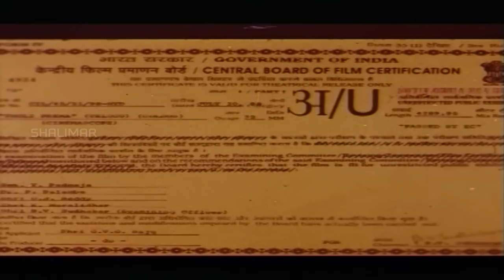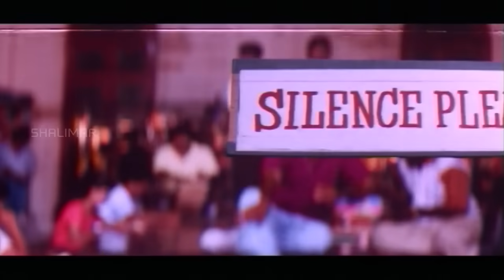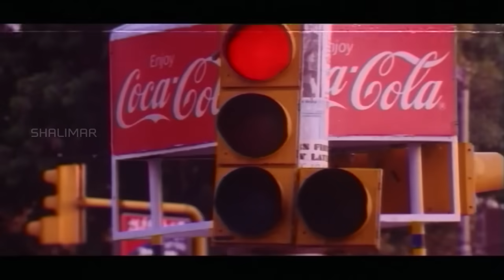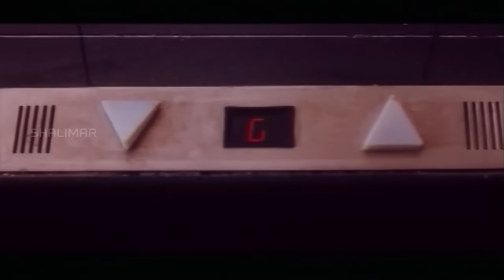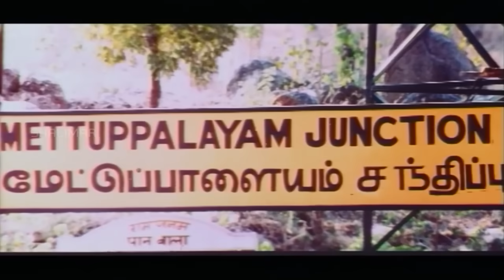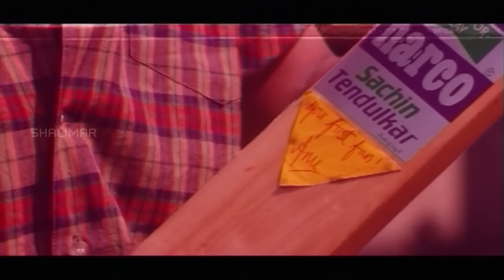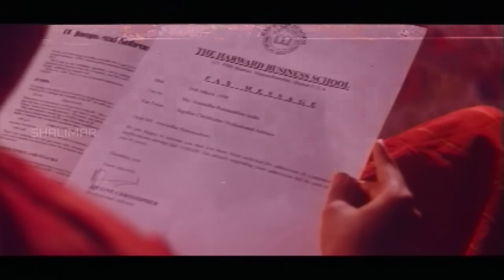Tholi Prema Telugu Full Length Movie || Pawan Kalyan , Keerthi Reddy || Telugu Hit Movies